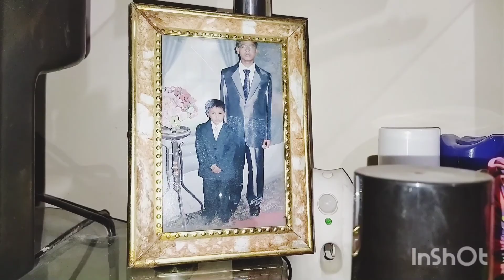ya MERI czn k abya hai aj lae hai wo new abya 😋